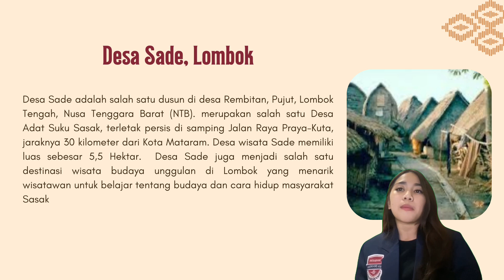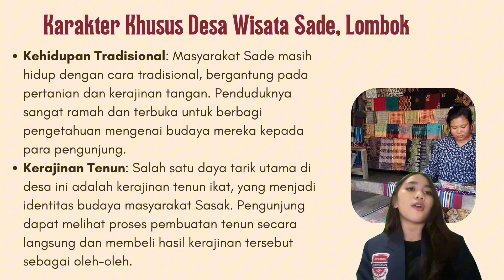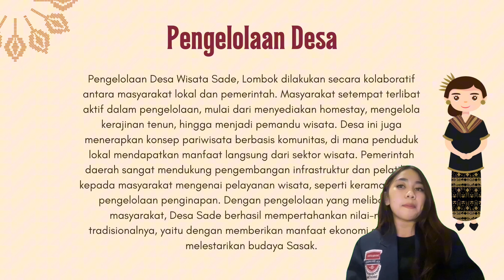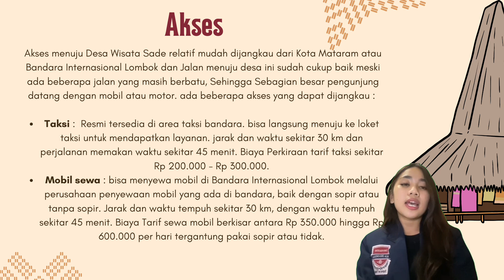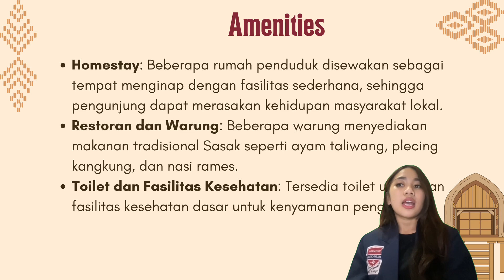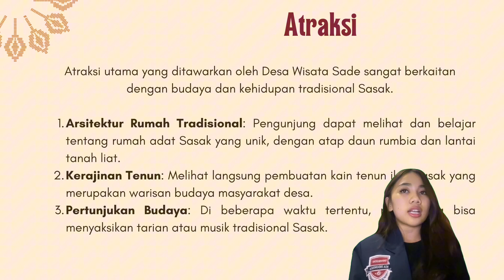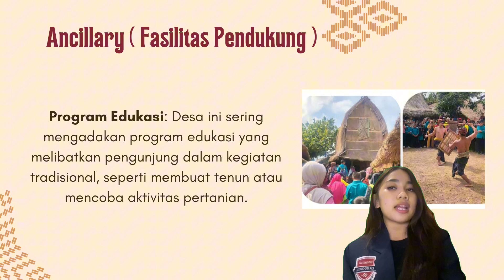🌿 Desa Wisata Sade, Lombok: Tradisi yang Terjaga, Keindahan yang Memukau! 🌺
Selamat datang di Desa Wisata Sade, sebuah permata tersembunyi di Lombok yang kaya akan budaya Sasak dan keindahan alam yang memukau! Dalam video ini, kami mengajak Anda untuk menjelajahi kehidupan sehari-hari masyarakat Sasak, rumah tradisional yang unik, serta berbagai atraksi yang membuat desa ini menjadi destinasi wisata yang wajib dikunjungi.

Nama: Bianca